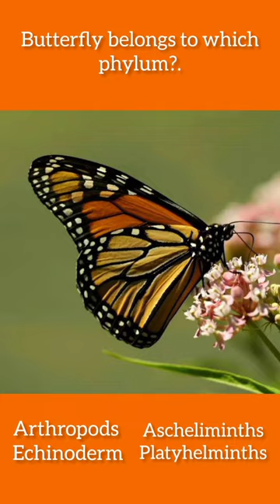Butterfly belongs to which phylum ?